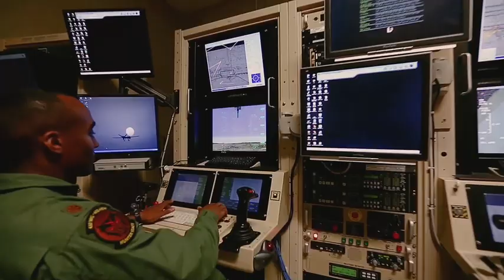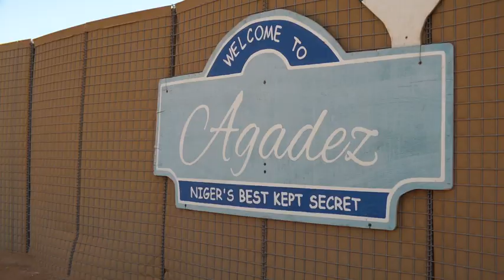PBS Niger Drone Base 201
Why and how the U.S. is building a remote drone base in Sub-Sahara Africa to stop the flow of terrorist from North Africa. Correpondent Mike Cerre reports from Agadez, Niger.